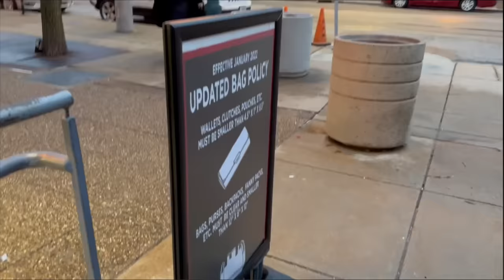DD4L St Louis Training Camp w tragic ending!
Hey everyone! We had so much fun during this camp, but watch til the end to see how our trip ended!